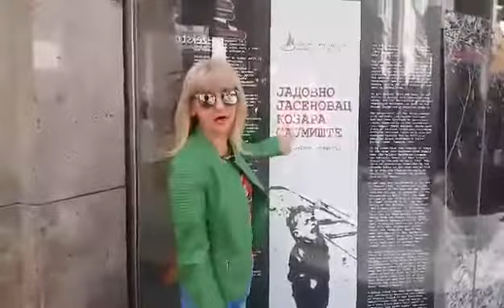ЗБОГ ЧЕГА СРБЕ НЕ ЗАНИМА ГЕНОЦИД НАД СОПСТВЕНИМ НАРОДОМ